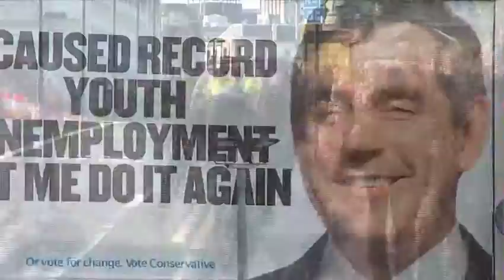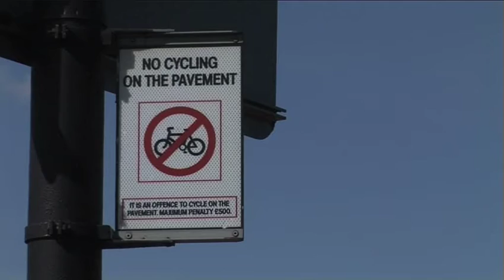the Dirty Strangers feat John Sinclair - Lock and Key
In the midst of election chaos in 2010, Alan & the band teamed up with renowned political activist & all round messer, John Sinclair.
After recording this single, they then went on to form the 'Beatnik Youth Orchestra', comprising of the said fellows & a whole heap of others including Youth producing.